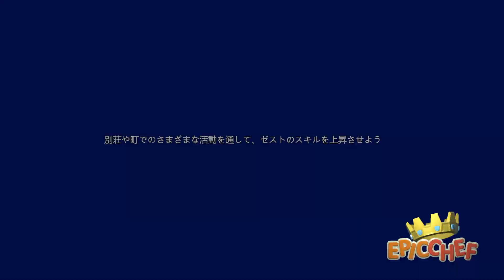【女性実況】#70 Epic Chef をマイペースに実況プレイ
Epic Chef 再生リスト